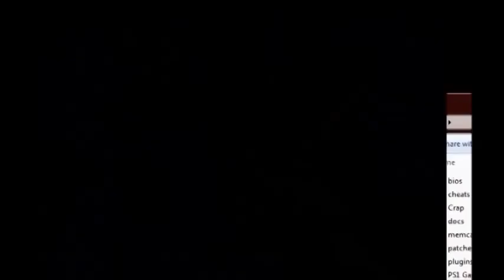Let's Play: Crash Bandicoot: Warped - Part 2: Only in China!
My new series, lets play Crash Bandicoot! Comment for another game you want me to LP on
YouTube messed up the video !

play bandicoot warped ps1 emulator epsxe android apple iphone coolrom cdrom isos bios download for free